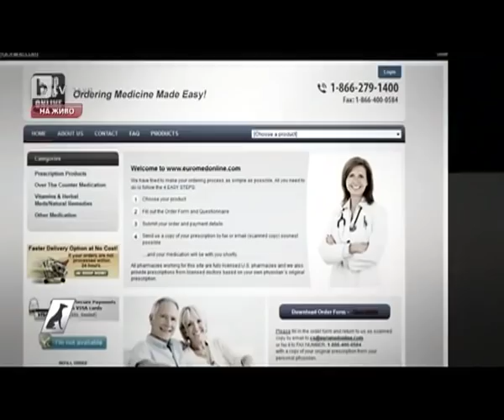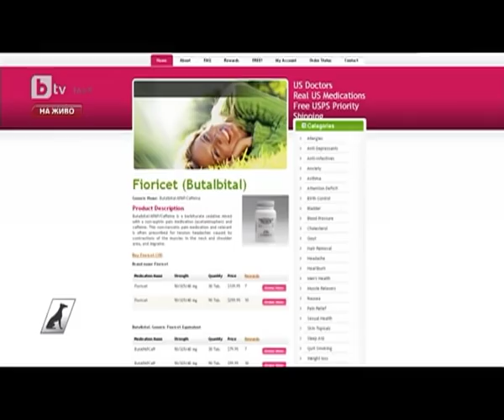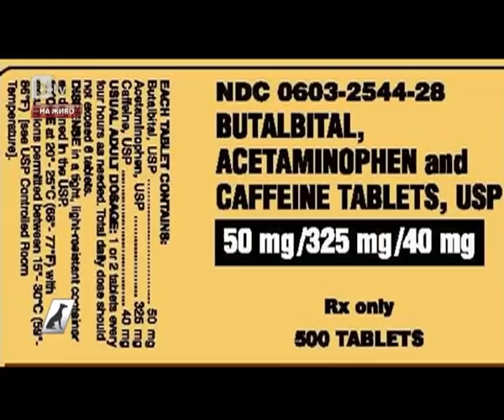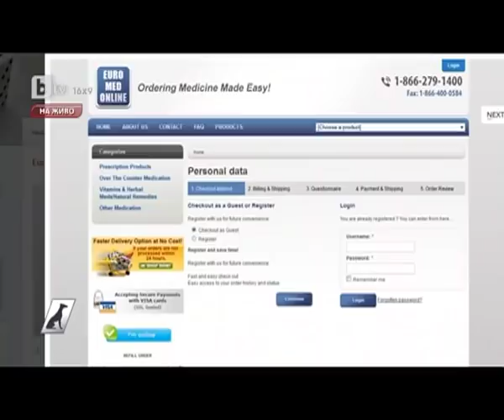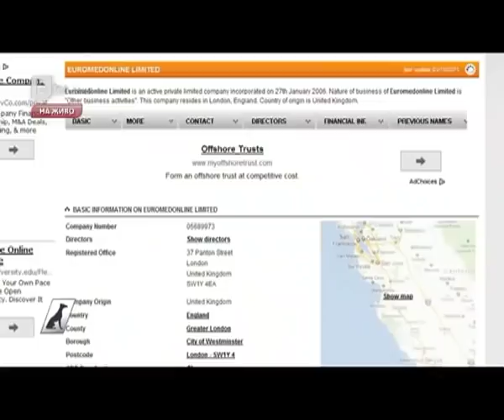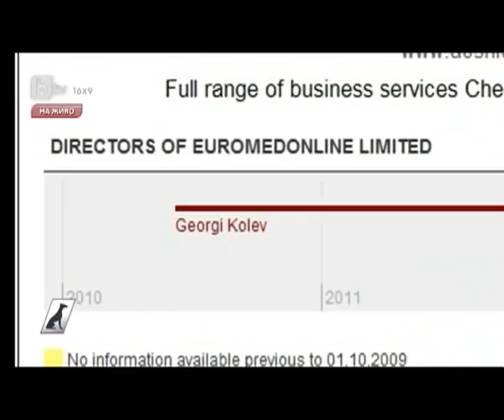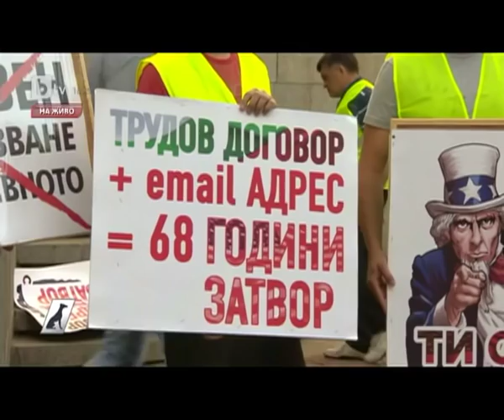Българка в контрабанда за лекарства по интернет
35 – годишна българка може да прекара целия си живот в американски затвор.
Гергана е арестувана с обвинение, че е организатор на престъпна група за разпространение на наркотици по интернет.  Как българката попада в мрежа, организирана от други хора. За сложната схема, изкупителната жертва и липсата на правосъдие.
„Хрътките“, 2013 г.